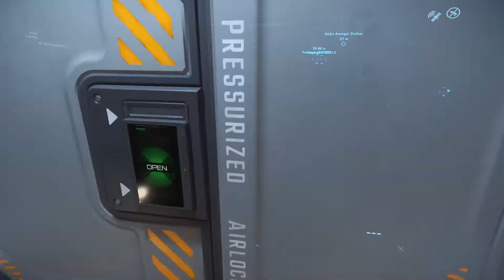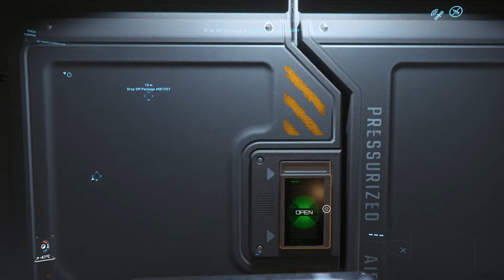TUTO DEBUTANT STAR CITIZEN | 8000 UEC TOUTES LES 15 MINUTES EN LIVRANT DES COLIS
Aujourd'hui, je vous propose de commencer à gagner de l'argent dans Star Citizen en livrant des colis. Ma méthode vous permet de gagner 8000 UEC toutes les 15 minutes très facilement.

Mon code de parrainage pour avoir un bonus de 5.000 UEC à la création de votre compte Star Citizen : STAR-KG9J-DK7Q ou cliquez sur ce lien